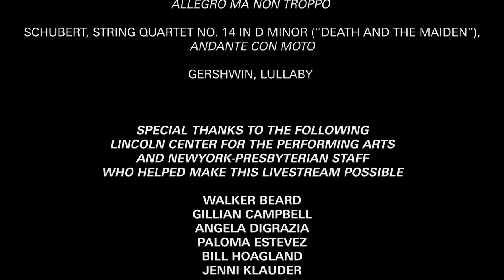LoveFromLincolnCenter: Musicians and Dancers from the New York City Ballet LIVE at Queens Botanical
Streamed from Queens Botanical Garden to your home, a string quartet of musicians from the New York City Ballet Orchestra performs Mozart, Gershwin, Schubert, and Dvořák alongside exquisite dancers from the New York City Ballet, with choreography by Clara Miller.

This is the first summer performance in a new series of livestreams as part of Love From Lincoln Center. Love From Lincoln Center and partner NewYork-Presbyterian present special live performances for frontline workers, providing some solace, respite, and brightness to those who continue to work so hard during the pandemic. This afternoon programming will be performed in-person for an audience of NewYork-Presbyterian hospital workers, and we're excited to share it with all of you at home.